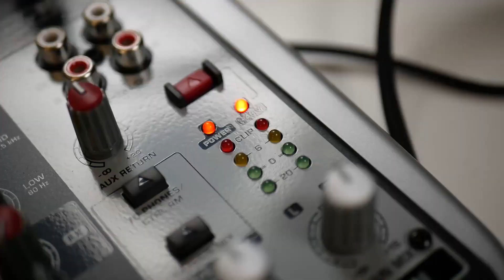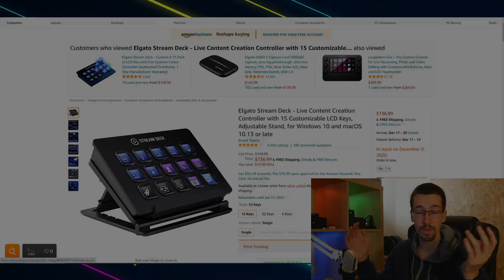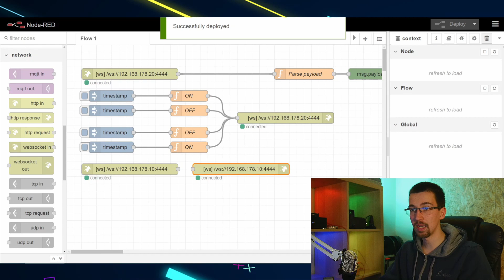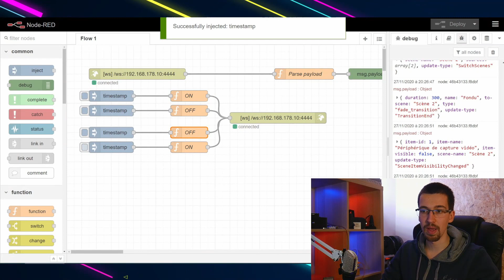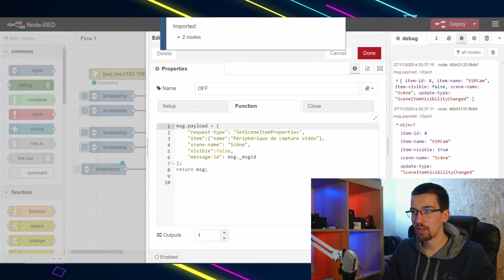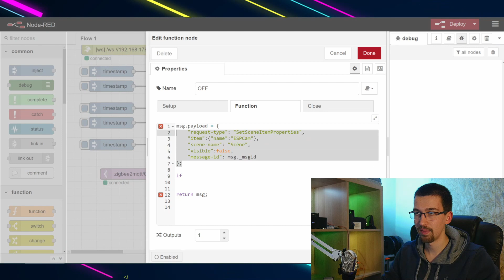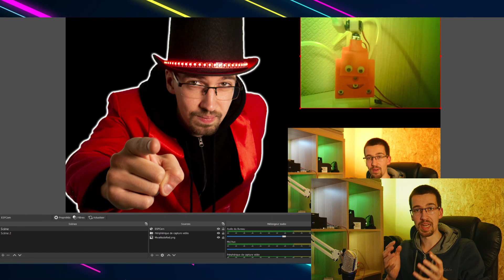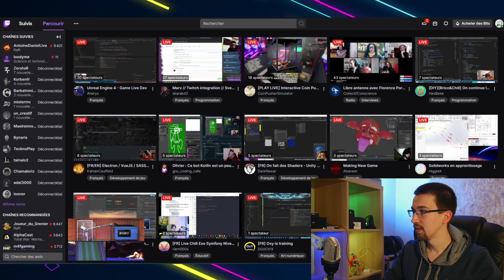[Replay Live] Fabrication d'un streamdeck DIY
Replay du live où on a fabriqué un concept de Strem Deck DIY en utilisant NodeRed et OBS Websocket. La première étape a été  d'activer/désactiver une caméra à l'aide d'une télécommande Tradfri de chez Ikea. On a ensuite programmé un Bot Twitch capable de contrôler une autre caméra avec des commandes "!cam on" et "!cam off". Et enfin rajouté un contrôle an parallèle via une interface graphique NodeRed accessible via PC ou smartphone.
De quoi contrôler OBS de toutes les façons possibles.